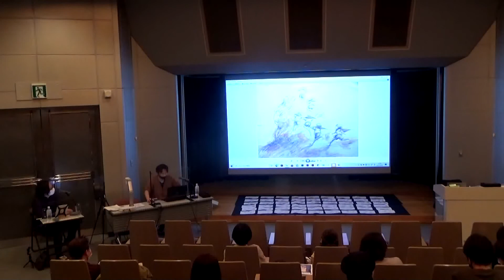【調布メディアアートラボ】加藤 隆『パプリカ』メイキングトーク‹ダイジェスト›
3月6日（土）13:00～14:00
調布市文化会館たづくり8階　映像シアター
出演：加藤隆、上甲トモヨシ（ともにアニメーション作家）
調布市在住のアニメーション作家・加藤 隆によるアニメーションメイキングトークショー。一大ブームとなった米津玄師さんの楽曲・ＮＨＫ みんなのうた『パプリカ』のアニメーションの制作秘話など語ります。